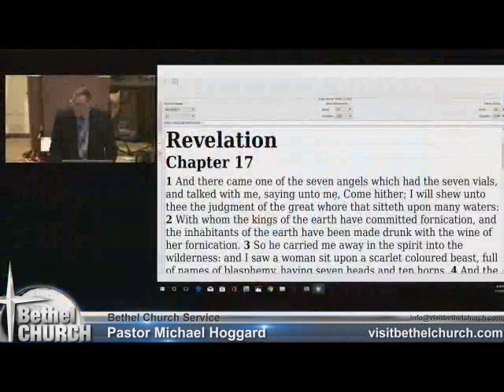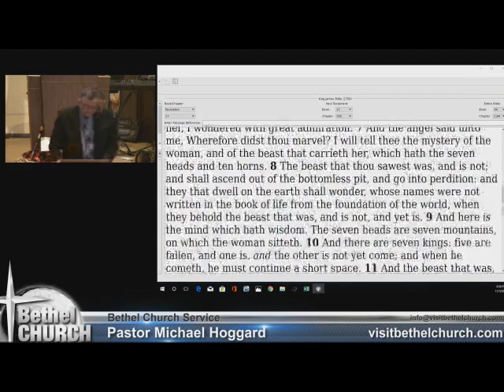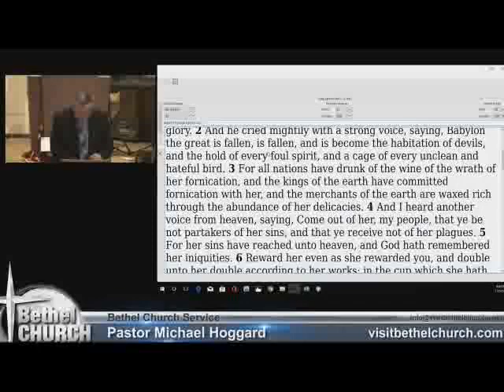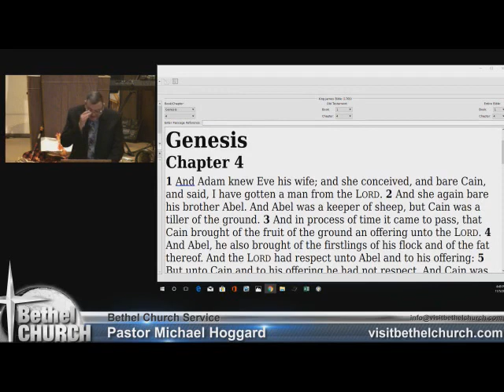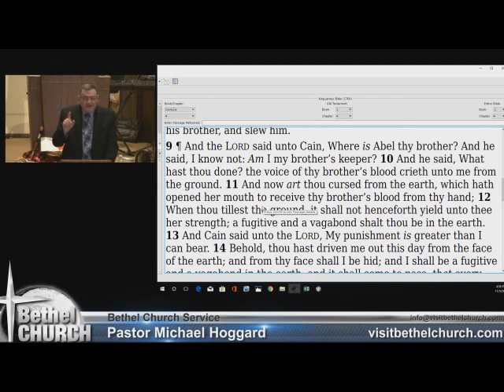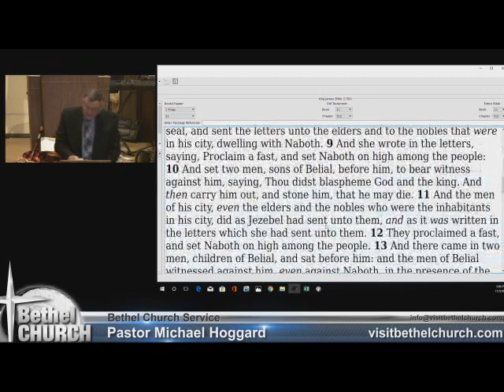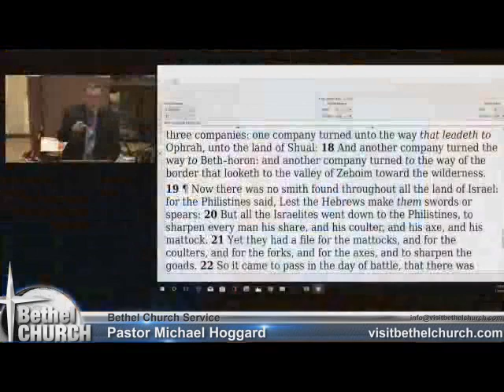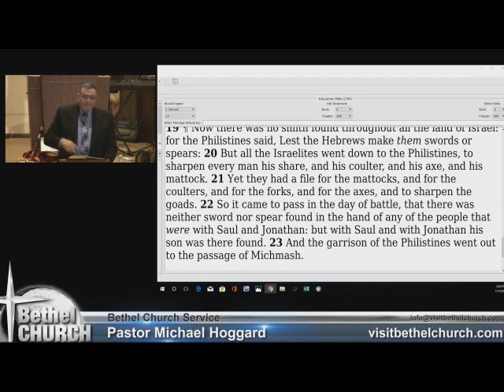Days of Persecution - Mike Hoggard - 2017-11-05.